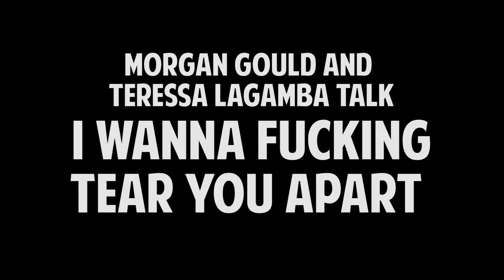I Wanna F#!%ing Tear You Apart: Morgan Gould and Teressa LaGamba interview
I Wanna F#!%ing Tear You Apart playwright Morgan Gould and leading lady Teressa LaGamba talk about the spirit of the play.